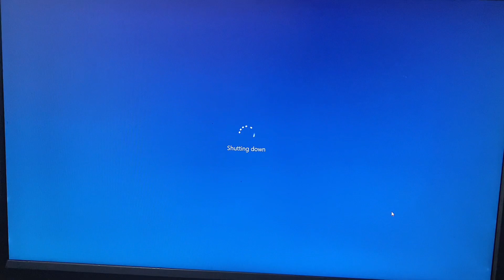Living in Owerri NOT AGAIN 😢😭😩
The A - Z Guide Of OWERRI IMO STATE IN 2023
3 Open The Gates For OWERRI IMO STATE IN 2023 By Using These Simple Tips
4 Why OWERRI IMO STATE IN 2023 Is No Friend To Small Business
5 Want To Step Up Your OWERRI IMO STATE IN 2023? You Need To Read This First
6 OWERRI IMO STATE IN 2023 Strategies For Beginners
7 Some People Excel At OWERRI IMO STATE IN 2023 And Some Don't - Which One Are You?
8 It's All About (The) OWERRI IMO STATE IN 2023
9 Top 10 Tips To Grow Your OWERRI IMO STATE IN 2023
10 Proof That OWERRI IMO STATE IN 2023 Really Works
11 OWERRI IMO STATE IN 2023 Is Bound To Make An Impact In Your Business
12 OWERRI IMO STATE IN 2023 Smackdown!
13 The Lazy Man's Guide To OWERRI IMO STATE IN 2023
14 OWERRI IMO STATE IN 2023 Is Essential For Your Success. Read This To Find Out Why

💎I PROVIDE THESE PAID SERVICES:
1. Help you buy a land in Nigeria

2. Inspect your buildings in Owerri  to ensure you’re getting value for your money.

3. Building materials cost estimate per your list.(price comparison)

4.provide Tour guide services in Owerri.

channels tv,breaking news,channels television,hope uzodimma,hope uzodinma bodyguard,hope uzodinma pa
portable and pocolee comedy,portable in owerri,zee on demand,owerri,owerri music,owerri bongo music 2020
top african news,nigerian top stories,channels tv,imo state,imo state crisis today,imo state music
tv,zee on demand,owerri youtuber,owerri youtubers
nigerian movies,nollywood movies,christmas day nigerian movie,christmas in nigeria,christmas in nigerian movie,christmas in nigerian traditions
banter with nj,nelo okeke's sister,q & a,nelo okeke,nelo okeke youtube,nelo okeke wedding
nelo okeke's sister,q & a,business success keys,banter with nj,banter with nj wedding,banter with nj youtube,dera giselle,dera giselle blondet
kamsi nnamani
channels television,channels tv,africa news,2nd niger bridge,2nd niger bridge update,2nd niger bridge update 2021
mansion tour,how to start an online business,how to start a business,village mansion tour
modern mansion,mega mansion,luxury home tour,mansion tour,mansion tour bloxburg,mansion tour Beverly Hill